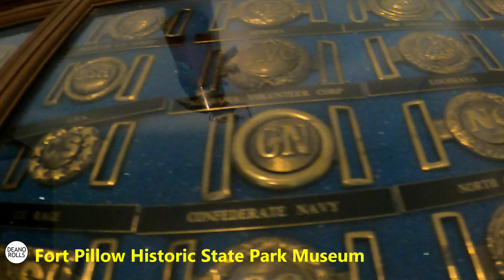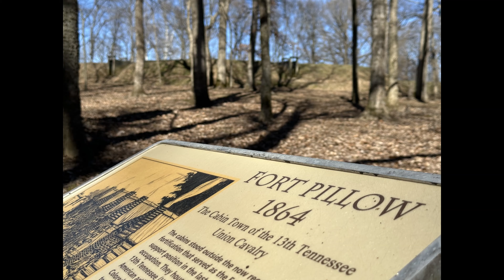Fort Pillow Historic State Park (Henning, TN)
This was our first trip of the 2024 RV season with some winter camping at Fort Pillow Historic State Park in west TN. It is a Civil War encampment that was on the Mississippi River. We learned a little about it and hiked to a restored fortification. Winter camping sometimes works out with the weather (this one kinda did and kinda didn't).